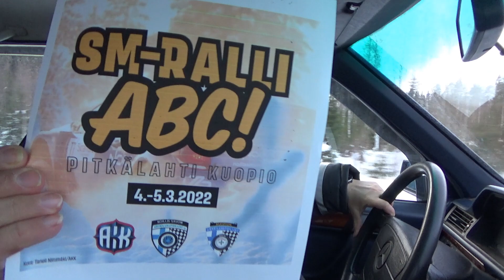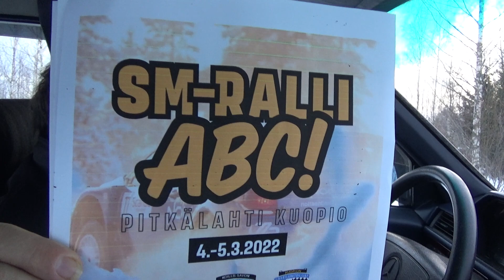SM Meininkiä MAALISKUUSSA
SM Ralli Savossa 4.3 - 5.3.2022, tutustutaan erikoiskoe 5.